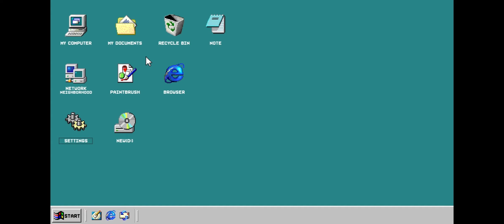[C-LOG] 영로그 #1 l 태영이의 첫 브이로그 (YOUNGLOG #1 Taeyoung's First Vlog) l CRAVITY (크래비티)